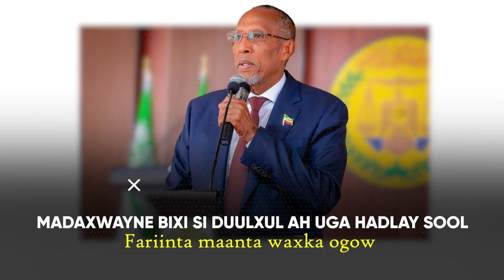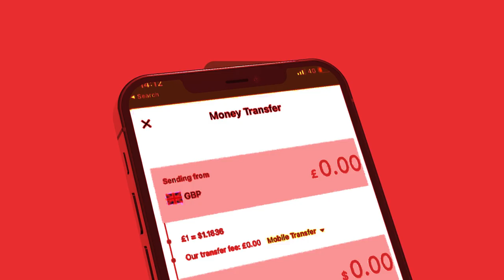XOG: Madaxwayne Muse Bixi oo ka hadlay Shirka Laascanood? Si Duur xula ayuu fariin ugu diray Cadow?